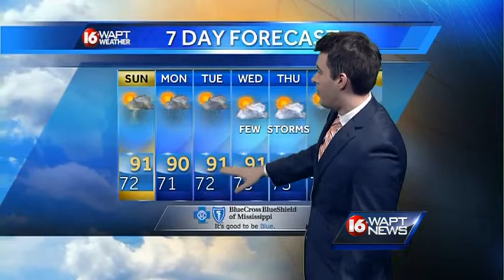Wake Up Weather